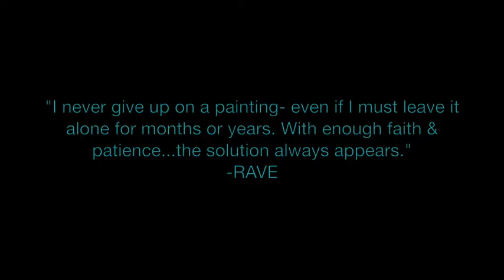Painting Rebirths.- Art by Vicki Lynn Rae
Painting Rebirths.
Music track by Buddha Bar- Spiral Dance!